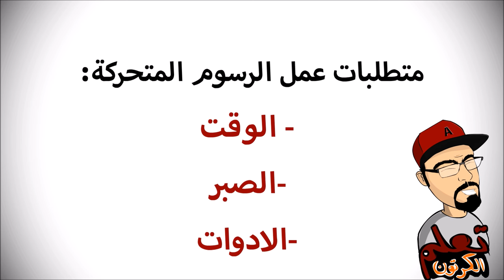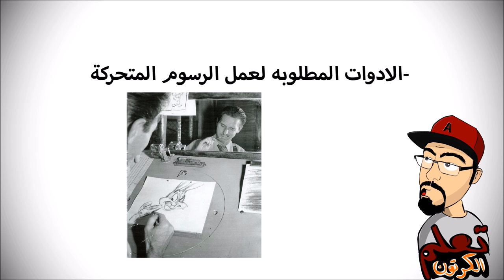تعلم الكرتون 1 " مقدمة " loldraw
سلسلة لتعليم الكرتون بطريقة سهلة وممتعه
في هذه الحلقه مقدمة بسيطه عن طريقة عمل الكرتون

برنامج المستخدم flash cs6

تغير اسم الفلاش الى animate في الاصدار الاخير
رابط لبرنامج animate (فلاش الاصدار الاخير )

سوف يتم الرد عن جميع الاسئله في الحلقه القادمه ان شاء الله